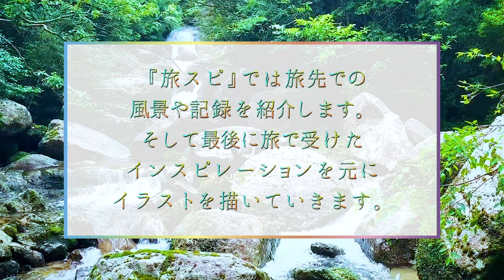冬の屋久島 縄文杉 yakushima jomonsugiイラストも有！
1月の山中は雪の残る屋久島縄文杉に、一人旅に行った紹介と、その時のインスピレーションでイラストを描きました。

いのちの森 屋久島
Amazon.co.jpによる詳細はこちら

『旅スピ』
旅をしょうかいしつつ
旅先でのインスピレーションを元にイラストを描いていきます。

使用ツール
・iPad Pro 2020 / 11inch 256TB cellular model
・Apple Pencil
・MacBookPro 15inch 2018

ソフトウエア:
Adobe Illustrator
Procreate